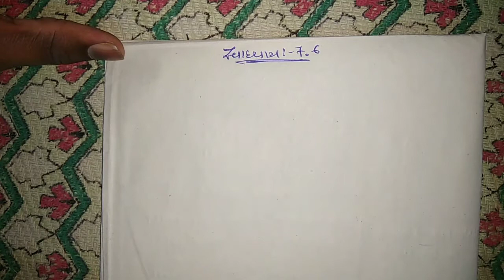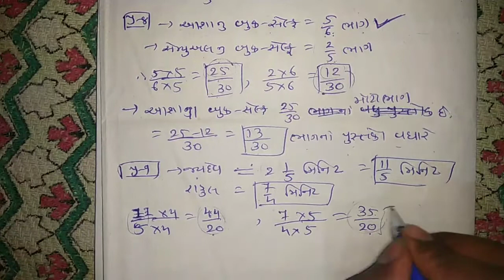Q - 7,8,9// Exercise - 7.6//Chepter - 7 // અપુર્ણાક સંખ્યાઓ// maths NCERT std 6 // by_Keyur sir